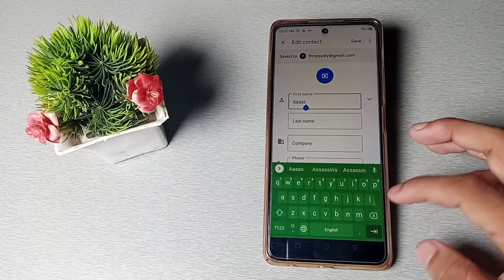how to save contact number in Infinix hot 11s mobile in Hindi